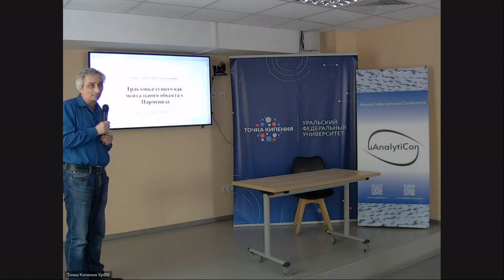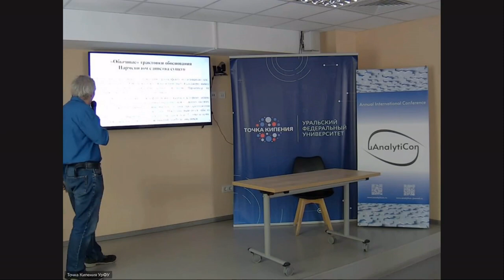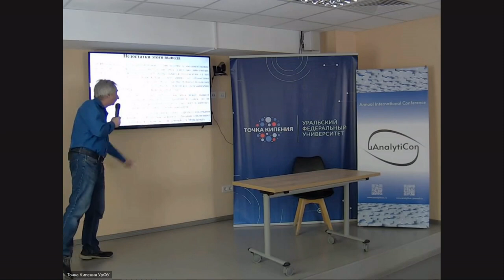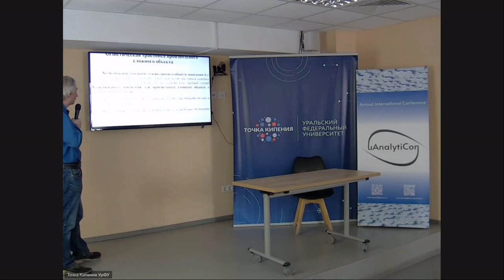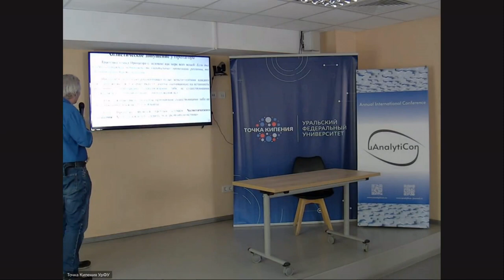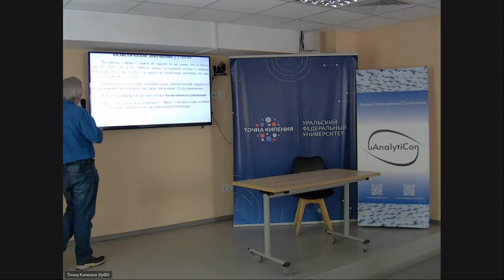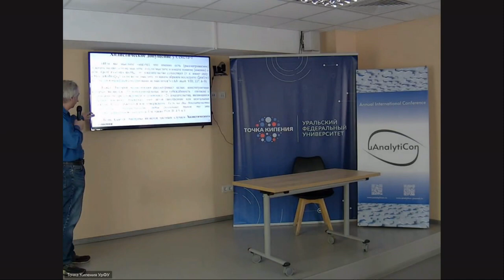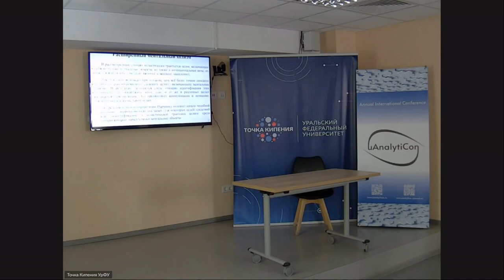Трактовка сущего как ментального объекта у Парменида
Доклад Игоря Берестова «Трактовка сущего как ментального объекта у Парменида» на русскоязычной секции международной научной конференции «uAnalytiCon-2023: Проблема интеграции», г. Екатеринбург, 19-20 мая 2023 г.